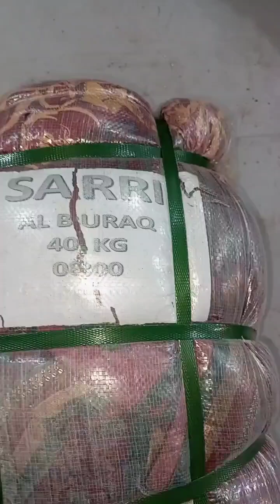Sarri 0800 (40kg) bandle 98 piecs price: 47500 Rabta 03456073705